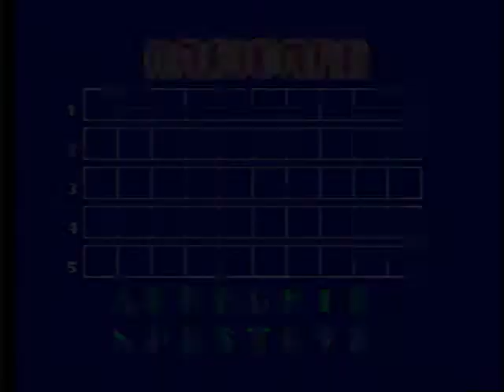Magicard by Gamtec Corp. for Sega Genesis / Mega Drive and ESWAT City Under Siege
Genesis Magicard game enhancer in action with the US version of ESWAT: City Under Siege.  The codes used are the Execute Code (aka Enable Code/Must Be On), Start on Mission 5 and Floor Spikes Do No Damage.

The final code entered, RADBDNKYAR, highlights a flaw in the Magicard decoding algorithm.  It gets interpreted as RADBDNKYBR instead, resulting in the glitched life bar graphic at the end of the video.